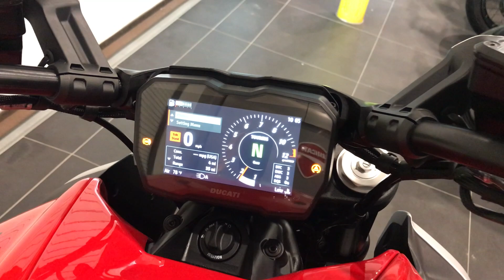2023 Ducati Diavel V4 Ducati Red DUCB002128/Walk Around Video